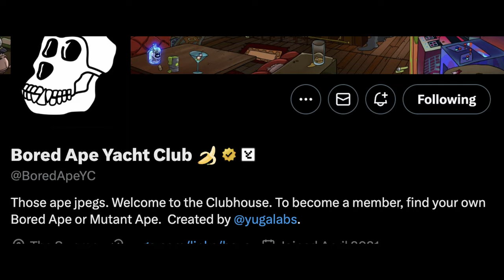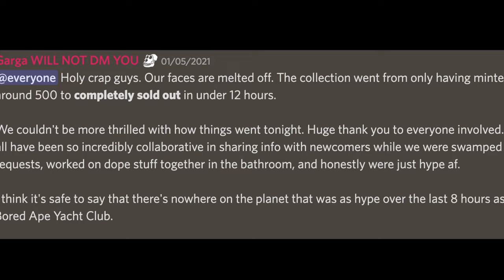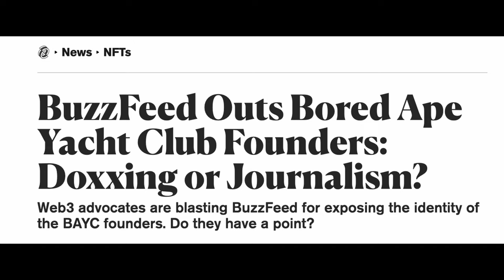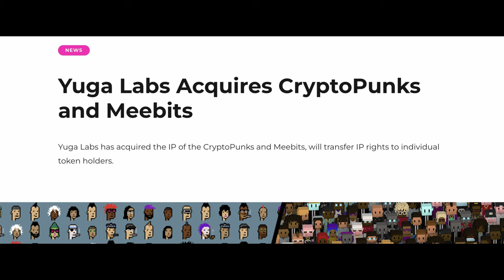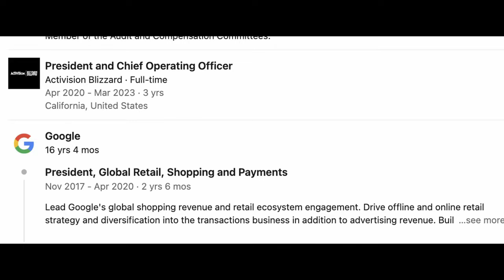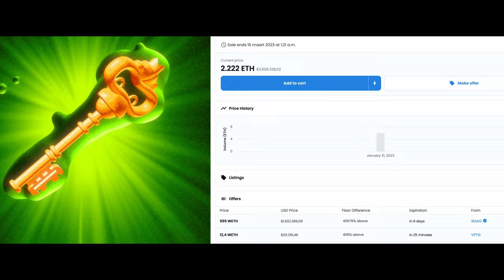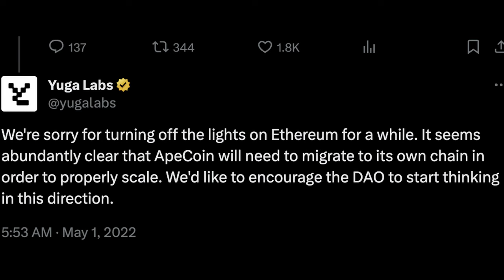The Story of The Bored Ape Yacht Club (BAYC)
There will never be another BAYC. Yuga, the founders, have put NFTs into the spotlight unlike any other project could. This is the past, the present and the future of the Bored Ape Yacht club.